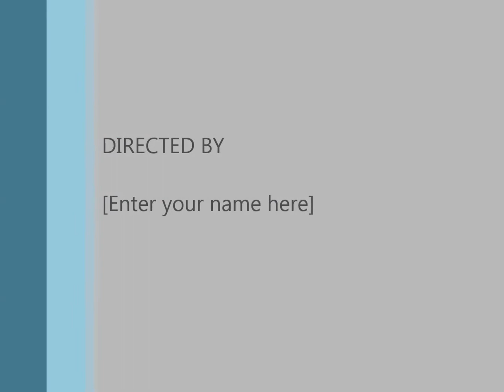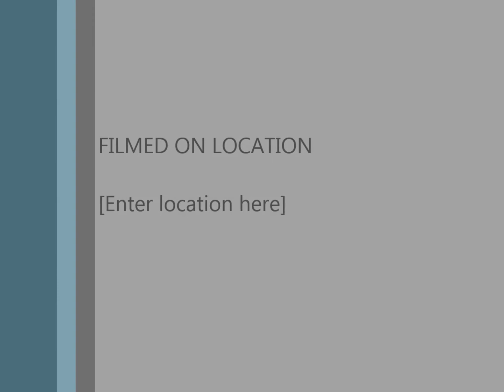Chevelle- Clincher (Drum Cover)HD by: KGBDrums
I've been playing drums since January of 2012, and I have never taken any lessens I'm a self taught drummer.
Join me on the road to success!!

I  heard/learned this a few days ago, so I thought to record it!! Hope you guys enjoyed my video cause I hade some fun playing this song. Again I learned this song in about2-3 days so cut me some slack.

External Drums by: KG Mogadingoane